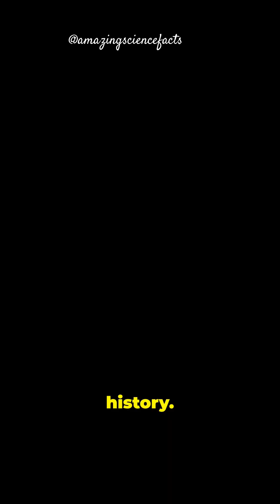The Oldest Peace Treaty In History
🌍 In this mind-blowing video, we delve into the immediate and long-term effects of such a catastrophic event. Discover the massive destruction caused by changes in gravity and inertia, climate pattern shifts, and extreme weather systems. Learn how ecosystems and species would struggle to survive, and the drastic temperature differences between perpetual daylight and endless darkness. Explore the unimaginable impacts on ocean levels, tectonic activity, and the Earth's magnetic field. Join us as we unravel the potential for mass extinction and the harsh new world that would emerge.

Don't miss this captivating exploration of a world beyond imagination!